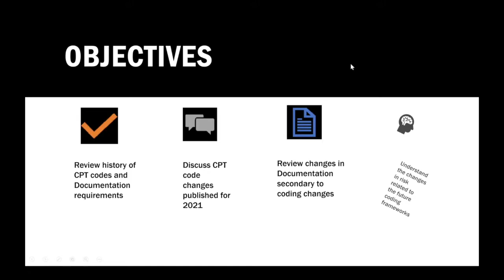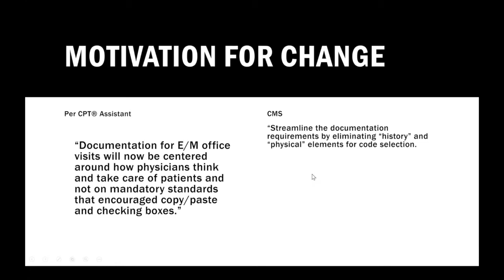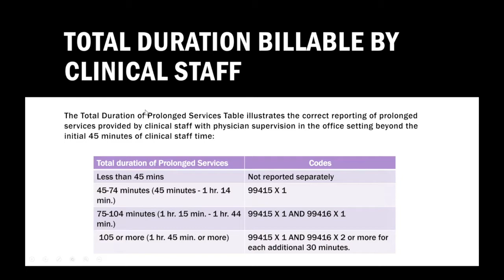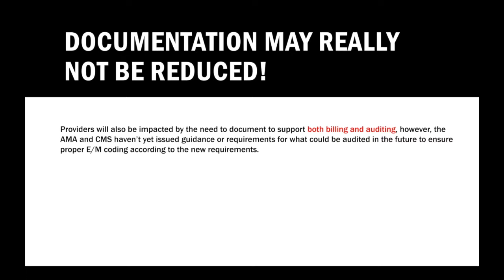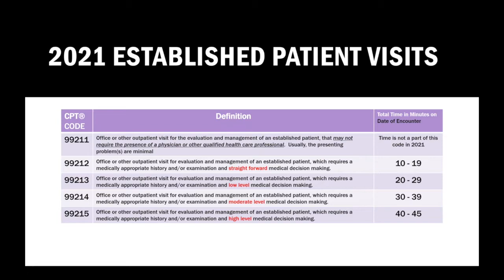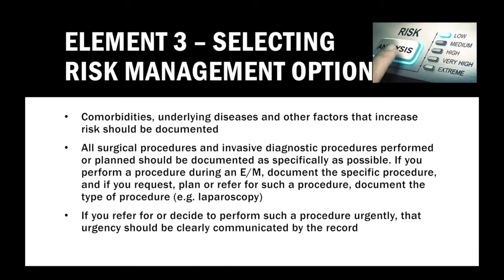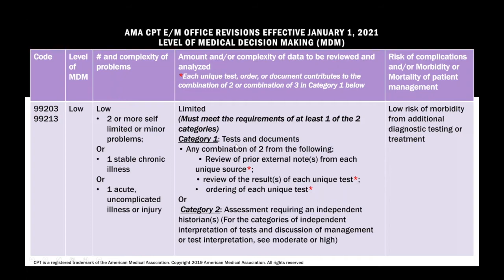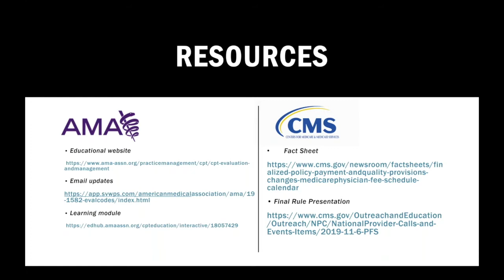E/M, CPT Code, & Documentation Updates for 2021 - CMS & AMA Come Together to Benefit Providers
First Healthcare Compliance hosts Cindy Groux, CHBME/Board Member at HBMA and CEO, President and Owner of Health Care Practice Management, for an interactive discussion on “E/M, CPT Code, & Documentation Updates for 2021 - CMS & AMA Come Together to Benefit Providers.” This is a dynamic and timely webinar on CPT Code & Documentation, and E/M Updates for 2021.

This session is recommended especially for physicians, practice managers, billers and coders. Cindy addresses new CPT codes for 2021 to include prolonged services and clinical staff services, documentation changes to reduce the administrative burden, decreased needs for audits and how to promote coding consistency, and new rules for time billing.

This webinar will cover the following objectives:

1. Identify the new EM prolonged services codes and documentation requirements
2. Understand the New requirements for billing based on time
3. Understand the changes in risk related to the future coding frameworks